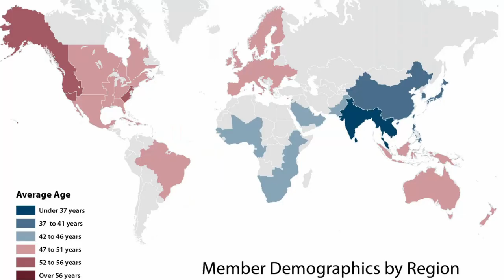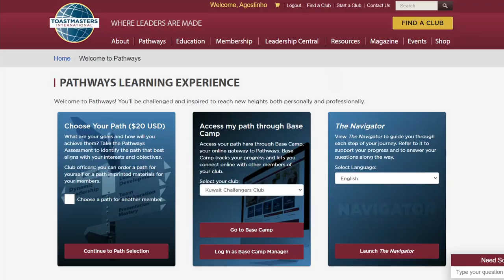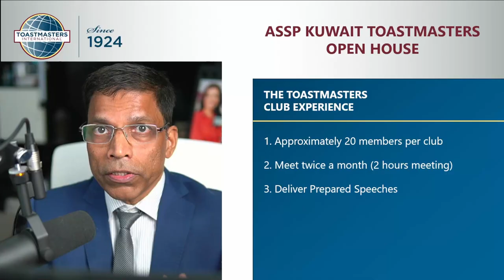What is Toastmasters? Develop your public speaking & leadership skills.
Toastmasters is a world-wide organization committed to improving members public speaking and leadership skills. Learn more about Toastmasters at

This video is an edited version of an Introduction to Toastmasters that I did during one of our club 'Open House' meeting. Open Houses are generally conducted to introduce the benefits of good public speaking skills to non-Toastmasters.

Additional media assets (photos and video clips) used in this video belong to toastmasters.org